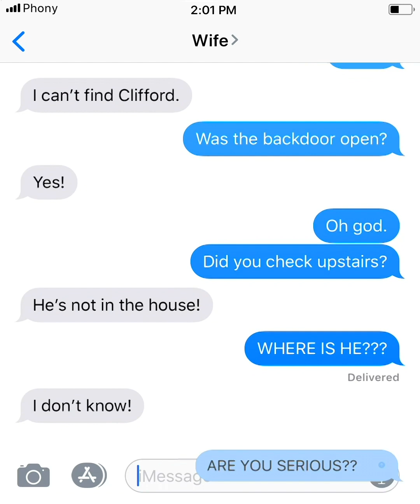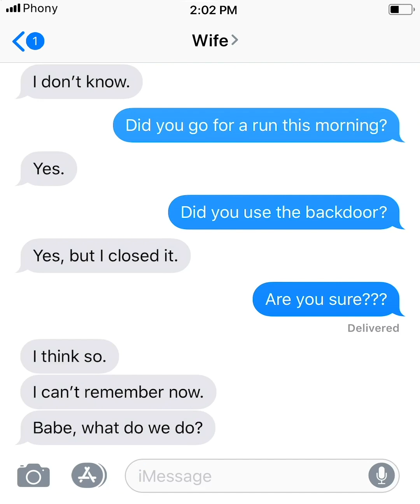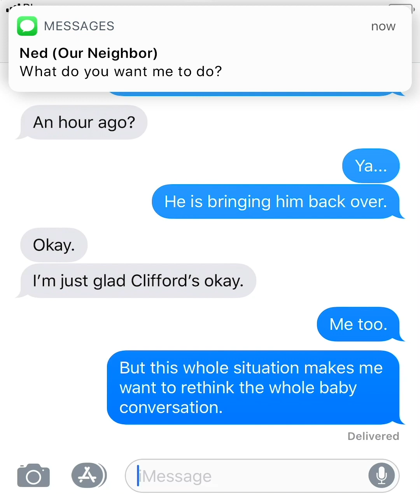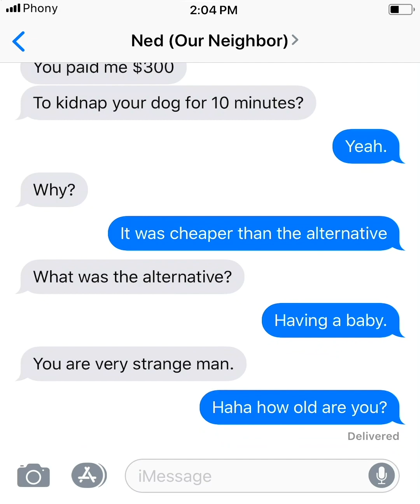MY WIFE WANTS A BABY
Phony brings you another good dad :)
A Funny Text Message Prank By Phony Texts

A Phony Texts production.
Written and animated by Simon and Jesse, two brothers, two phonies